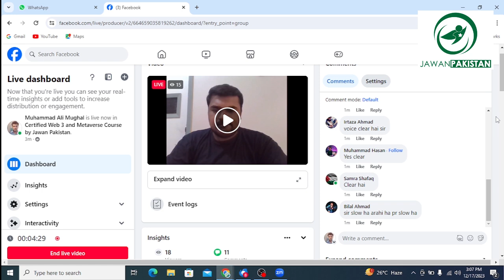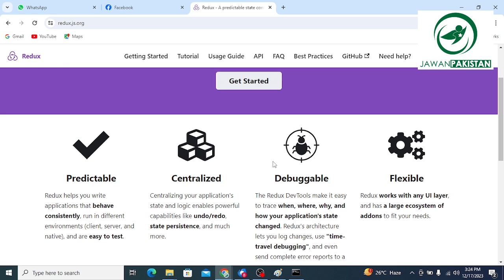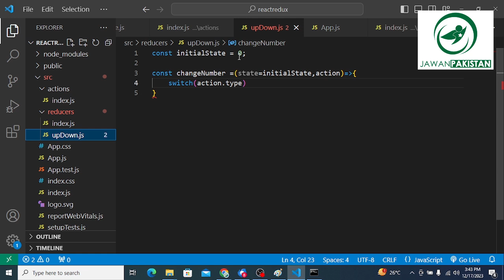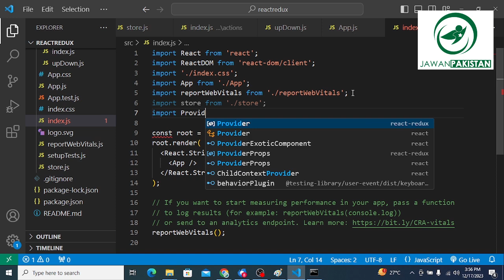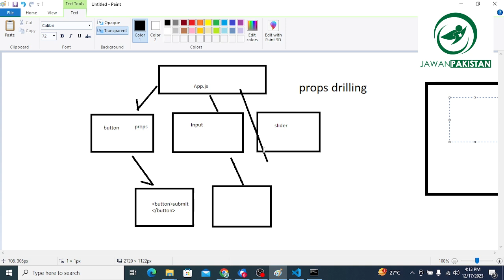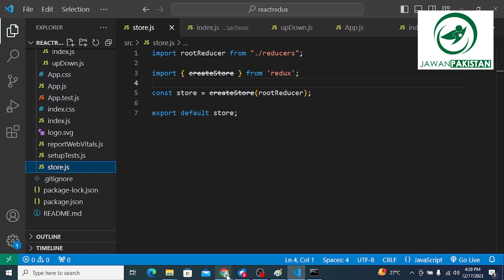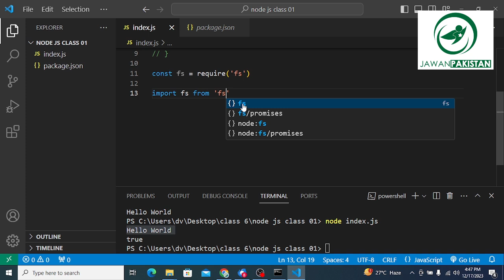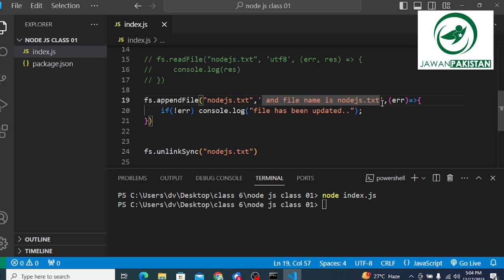State Management using ReduxToolkit and BackEnd using Nodejs | Class # 26 in Urdu / Hindi | Web 3.0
Lecture # 26,

Covers:
1) State Management using Redux Toolkit
2) BackEnd with Hello Worldusing Nodejs